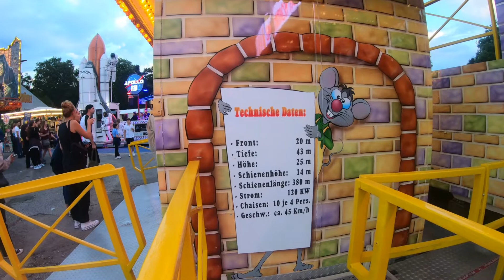Neuss - Bürger-Schützenfest - 2022 - Wilde Maus - Barth - offride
Nach über 2 Jahren ist 2022 endlich wieder das Neusser Bürger-Schützenfest statt gefunden. Das Wetter spielte mit und die Menschen strömten.
Dieses Video zeigt die Wilde Maus vom Schausteller Barth mit einem offride.
Das Achterbahn ist von Mack aus Deutschland gebaut worden. Baujahr ist 1995. Er ist vom Typ Achterbahn Wilde Maus.